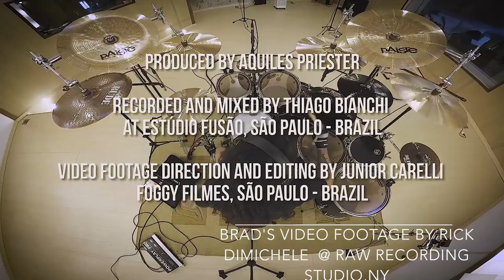METAL BASS & DRUMS RECORDING SESSION // BassTheWorld.com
Bassist Brad Russell plays his song "Metal Improved" live in a studio session with drummer Aquiles Priester. Recorded, Mixed and Mastered by Thiago Bianchi at Estúdio Fusão, São Paulo – Brazil. Video footage, direction and editing by Junior Carelli From Foggy Filmes, São Paulo.

Bass: Brad Russell
Drums: Aquiles Priester

Gregor Fris - BassTheWorld.com